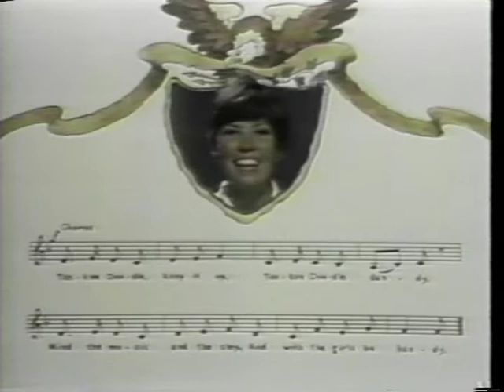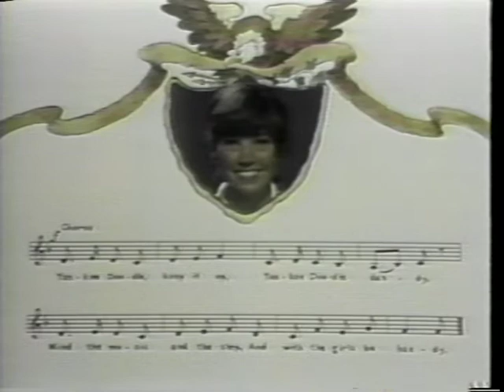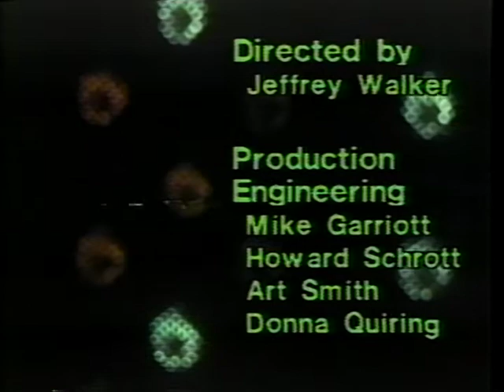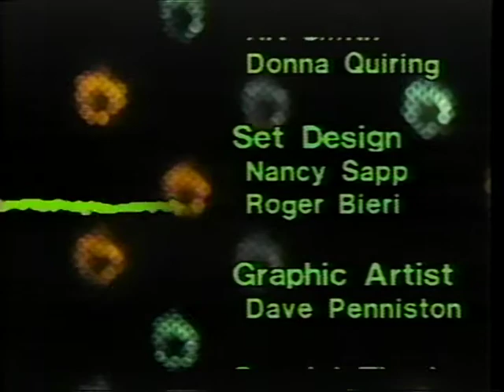The Music Machine (1980-1981) Episode 15 - Hurray! We're American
Objectives:
To learn several patriotic songs and what they mean to us as Americans.
To discover why some songs are considered patriotic.

Nancy Hendricks; Harry Mamlin; Judy Woytinek; Jeffrey Walker;
Dist. by Great Plains National Instructional Television Library, 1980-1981.

Music Machine, The Music Machine, 80s, Children's, Kids, Educational, School, Razzmatazz, Pizazz, GPN